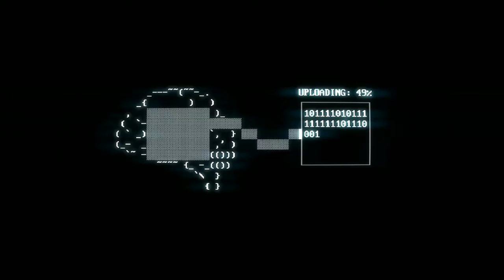New superhot comp.